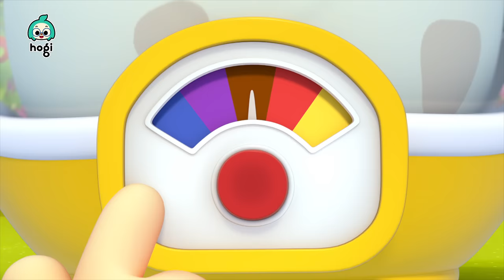¿Qué Dinosaurio Habrá Dentro de Huevos Sorpresa?🦕🥚 Colores con Dinosaurios | Hogi en español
¿Qué Dinosaurio Habrá Dentro de Huevos Sorpresa?🦕🥚

00:00:00 Aprende Colores con Dinosaurios
00:03:11 Cinco Dinosaurios Saltando en la Cama
00:05:57 Aprende Colores con Dinosaurios
00:09:03 Cinco Dinosaurios Saltando en la Cama
00:11:48 Aprende Colores con Dinosaurios
00:14:55 Cinco Dinosaurios Saltando en la Cama

[Nuevo Canal] 💕Bebefinn en español - Canciones Infantiles💕